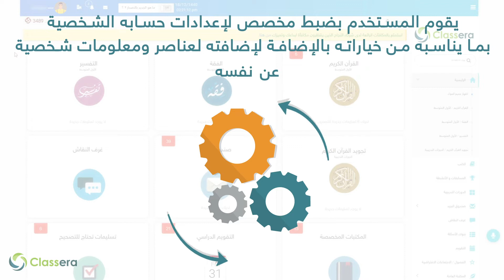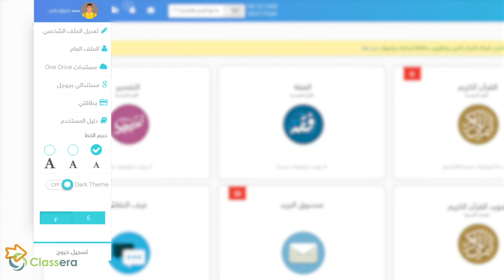كلاسيرا المعلم 3 الاعدادات الشخصية